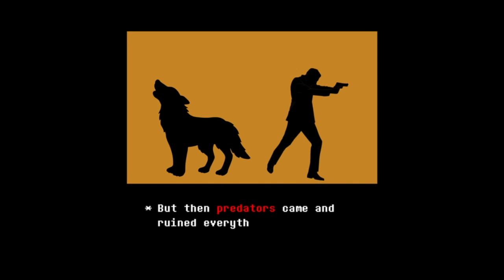thems fightin herds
Paprika kinda silly